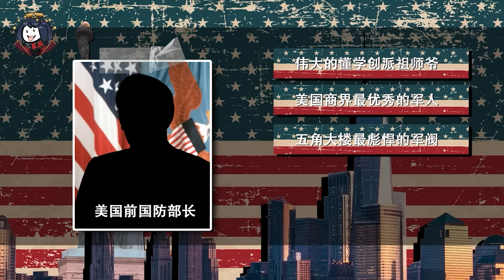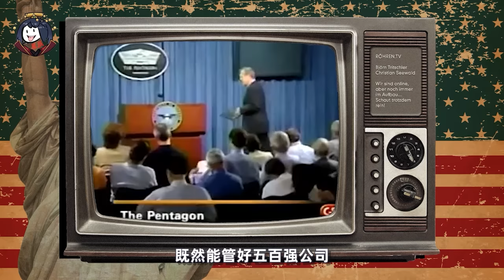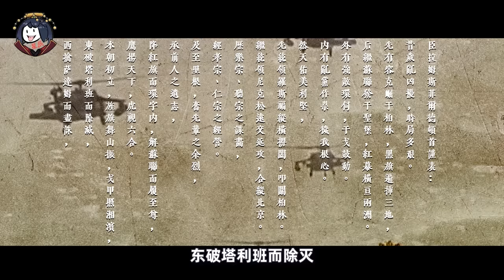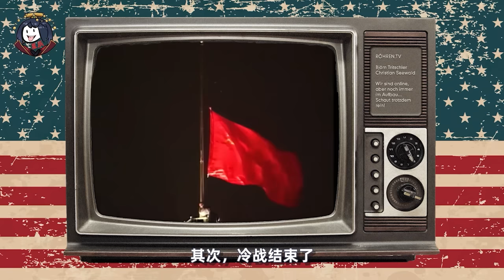五角大樓軍閥狂砍裝備，白瞎萬億！拉姆斯菲爾德怎麼逼得三軍「造反」的？｜星辰趣味屋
參考文獻：已知與未知 美前國防部長拉姆斯菲爾德回憶錄

2021年6月30日，一則友邦驚詫的消息傳開——美國前國防部長，die了。美國媒體做出高度評價：大西洋月刊指責他是最糟糕的防長、野獸日報怒斥不要為這位防長哀悼…而小布什則發表聲明，稱贊他是美國軍隊的忠實管家，美國因他更美好。能到底是怎樣的仁君聖主，能達到如此高度呢？有請本場主角——傑出的戰爭行為藝術家、美國四大武裝力量死敵唐納德·拉姆斯菲爾德

這裏是「星辰趣味屋」唯一官方YouTube賬號